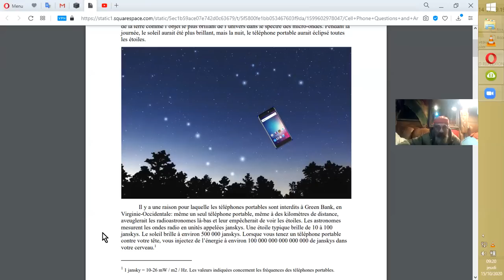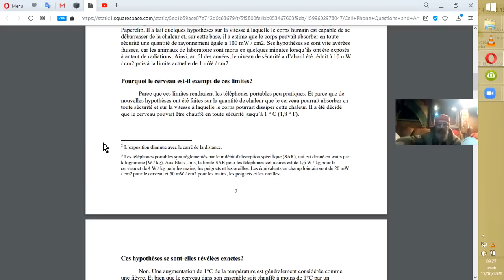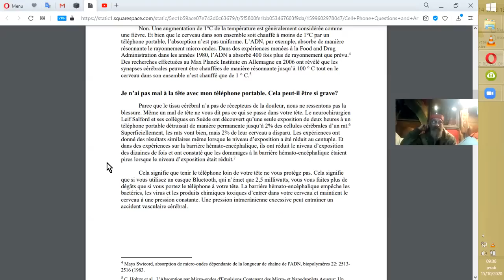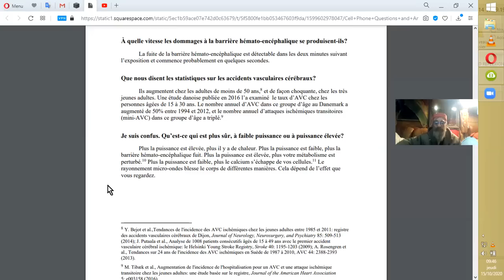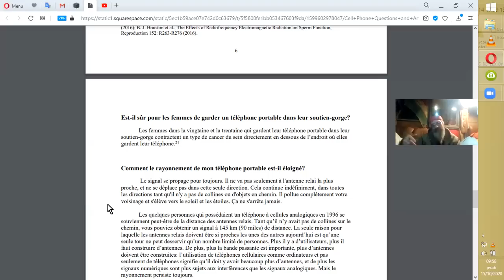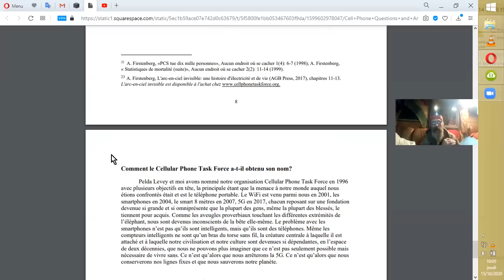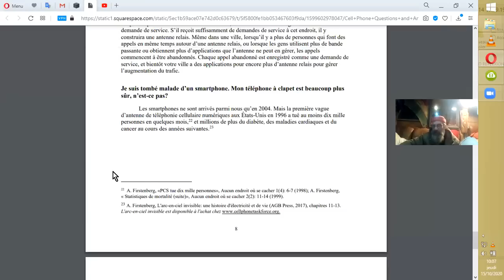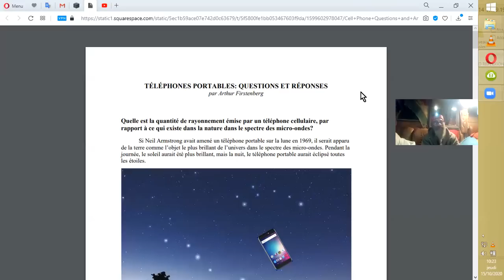TÉLÉPHONES PORTABLES : Q & R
D'autres chiffres contre les smartphones, les portables, la 5G...
Source :
TÉLÉPHONES PORTABLES: QUESTIONS ET RÉPONSES
par Arthur Firstenberg
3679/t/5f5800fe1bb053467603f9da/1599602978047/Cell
+Phone+Questions+and+Answers-FR.pdf